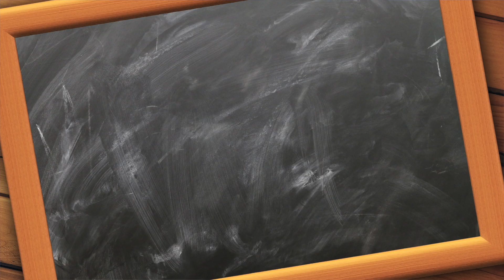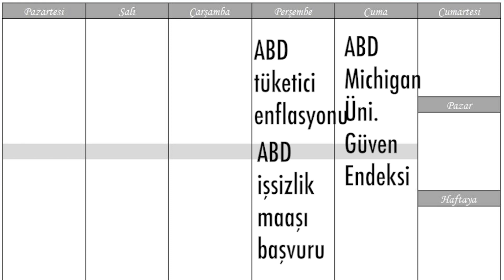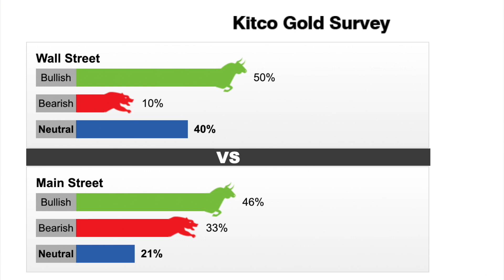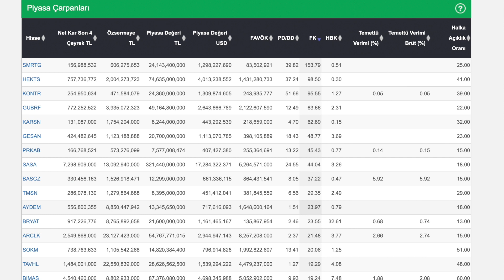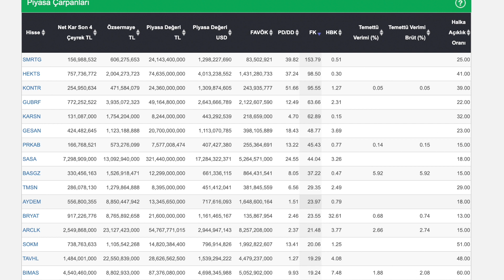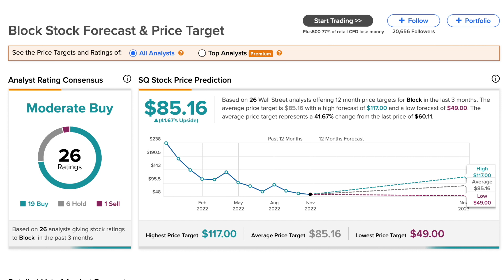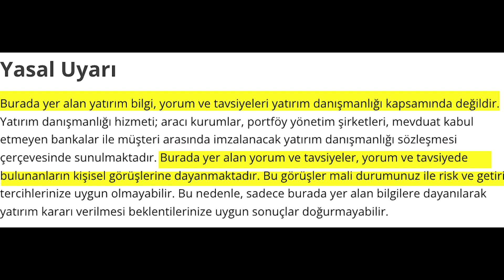Haftaya başlarken piyasalar: Altın, emtia, borsalar, döviz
-Bu hafta açıklanacak kritik veriler, piyasaları etkileyebilecek olası gelişmeler neler?
-Perşembe günü Amerika'da açıklanacak enflasyon kötü bir sürpriz yaparsa...
-Çin'in "0 Covid" stratejisinden vazgeçmesi emtiayı ve piyasaları uçurabilir.
-Altında beklentiler neler?
-Borsa İstanbul'da Fiyat/Kazanç ve Piyasa Değeri/Defter Değeri pahalı hale gelen hisseler hangileri?
-Amerikan borsalarında son durum.